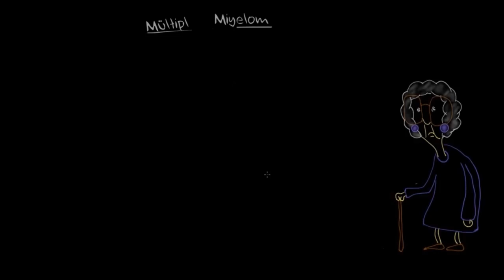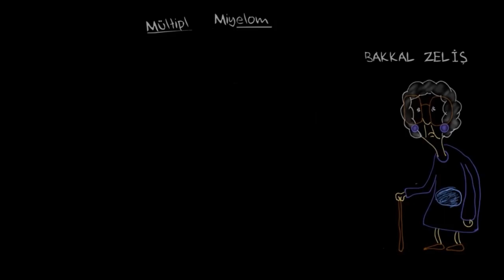Multipl Miyelom Nedir? (Fen Bilimleri) (Sağlık ve Tıp)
What is multiple myeloma?